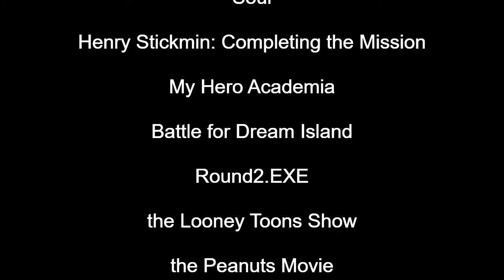Defeats of my favorite Villains: the Series 2 | Episode 4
Villain Quotes

"There's a soul missing, the count's off!"- Terry
"Ah, hello Henry. Welcome to The Wall. Some of the most cunning and notorious criminals are kept here. And now we have the infamous Henry Stickmin. You're going to be here for a long time." - Dmitri Petrov
"Haa ha ha! Blood! Love it. So fun! What was that, again? You're gonna save him, right?! So why're you running?! That's a weird way to save someone!!" -Muscular
“…..” -Evil Leafy
"I am God!" - Sonic.exe
“Good morning, Julie. Do you know why I'm smiling? Because it's Monday. And that's the day I randomly select one of our customers - and turn off their their cable. Let's see who's today's unlucky customer!” -Cecil Turtle
"Nnneeaooww!" - Red Baron
“Ready. Aim. Tickle!” -King Koo Koo
“Hope you had a nice trip, Brain! See you next fall!” -Snowball
"End of this night of purity the world will feel the wrath of Cobalt Blue!!!" - Cobalt Blue
“I’ll erase any who get in my way... just as I've always done!” -Masayoshi Shido
"Effort? What a meaningless word. I was created strong so such effort was unnecessary." -Shalltear Bloodfallen